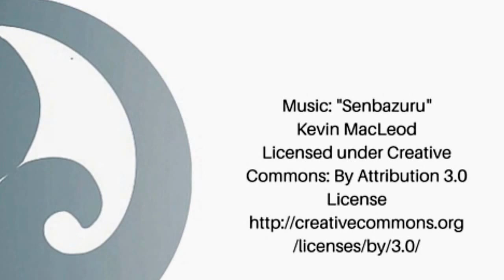Demo of Tai Chi, Wu Style Short Form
Chris Cinnamon of Chicago Tai Chi and Jeanne Steen demonstrate a portion of a form taught in a Tai Chi series at Tribe.